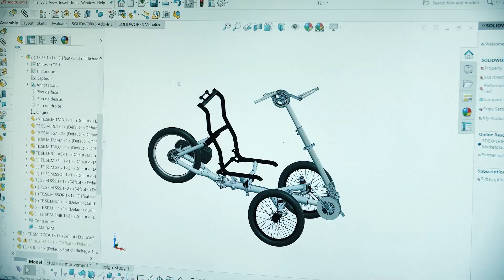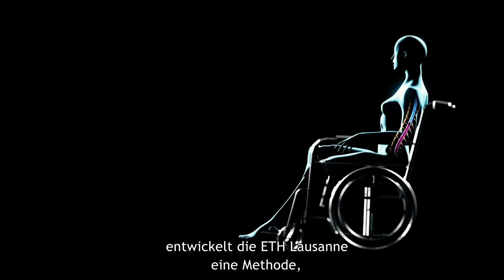GBY SWISS vainqueur au prix de l'innovation Fribourg 2020-2021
FR: Un ÉNORME MERCI à tous ceux qui nous soutiennent et un grand bravo à tous les participants.

DE: Ein RIESIGES DANKE an alle, die uns unterstützen, und einen herzlichen Glückwunsch an alle Teilnehmer.

EN: A HUGE THANK'S to all our supporters and a big congratulations to all the participants.